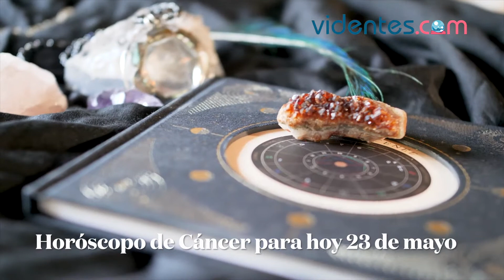HORÓSCOPO DIARIO 🌟🌞💫 CÁNCER ♋️ DOMINGO, 23 DE MAYO DE 2021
Horóscopo de hoy, domingo 23 de Mayo de 2021. El horóscopo para hoy: descubre tu futuro gracias a mi horóscopo diario para ti.